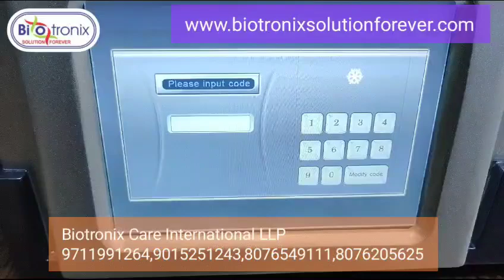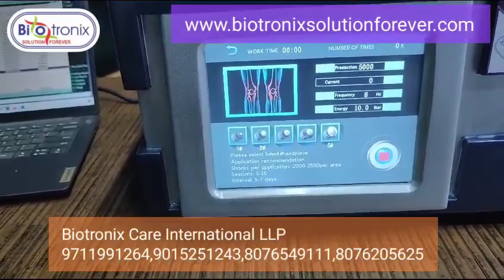Pneumatic Ballistic Air Compression-Based Touch Screen ESWT 10 Bar Shockwave Therapy Machine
Shockwave therapy machine 10 bar,
ESWT pneumatic device,
Ballistic air compression therapy,
Shockwave therapy touch screen,
High-power ESWT therapy,
10 bar pneumatic shockwave,
Pneumatic shockwave treatment,
Ballistic shockwave system,
ESWT pain relief machine,
Air compression shockwave device,
Shockwave machine for recovery,
10 bar shockwave system,

Biotronix Solution Forever® Pneumatic Ballistic Technology: To produce strong shockwaves, our Shockwave Therapy Machine uses pneumatic ballistic air compression. By applying therapeutic intensity to targeted locations, this technique guarantees accurate and regulated treatment.

Touch Screen Interface: The intuitive touch screen interface allows for smooth control and customisation. At your fingertips, you can quickly modify settings, select treatment modalities, and customise therapy sessions for the best outcomes.
Extracorporeal Shock Wave Therapy (ESWT): This device delivers therapeutic shockwaves that deeply penetrate tissues at an amazing 10 Bar. This efficiently treats a variety of musculoskeletal disorders, speeds up healing, and encourages cellular regeneration.

Complete Pain Relief: Our Shockwave Therapy Machine is made to treat a variety of ailments, including musculoskeletal problems, sports injuries, and chronic pain. It offers all-inclusive pain relief options.

Professional-Grade Performance: This machine is perfect for both clinical settings and professional physiotherapy practices because it was built to the highest standards. Its sturdy construction guarantees dependability and longevity for dependable, excellent performance.

Pneumatic Ballistic Shockwave Therapy Machine 10 Bar with Touch Screen for Pain Relief
10 Bar ESWT Shockwave Therapy Device with Touch Screen for Musculoskeletal Therapy
High-Pressure 10 Bar Pneumatic Shockwave Therapy System for Pain and Inflammation Relief
Ballistic Air Compression ESWT 10 Bar Shockwave Therapy Machine for Muscle Recovery
Advanced 10 Bar Shockwave Therapy Machine with Touch Screen for Sports Injuries
Pneumatic Shockwave Therapy Device 10 Bar for Deep Tissue Healing and Pain Relief
Touch Screen 10 Bar ESWT Shockwave Therapy Machine for Physical Therapy Clinics
Ballistic Air Compression 10 Bar Shockwave Device for Joint Pain and Rehabilitation
ESWT 10 Bar Shockwave Therapy Equipment with Pneumatic Technology for Therapy Centers
Professional Pneumatic 10 Bar Shockwave Therapy Machine with Touch Screen for Pain Treatment
10 Bar ESWT Shockwave Therapy Device for Tendon and Fascia Treatment
Ballistic Shockwave Therapy System 10 Bar with Air Compression for Injury Recovery
Pneumatic Ballistic Shockwave Device 10 Bar with Touch Screen for Spinal Therapy
Touch Screen Shockwave Therapy Machine 10 Bar for Non-Invasive Pain Management